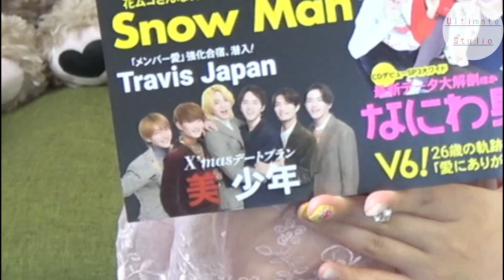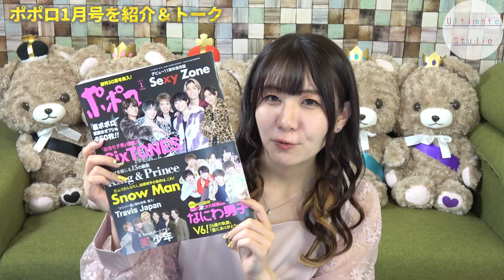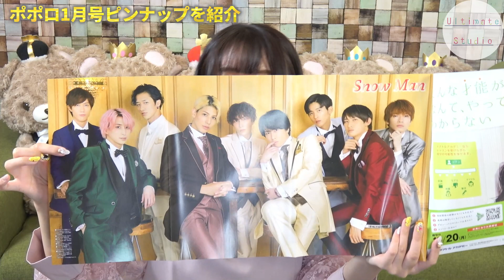▼キンプリメンバーのクリスマス事情！｜妄想デートプラン🎄【ポポロ 1月号】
こんばんは☾✨
今回はポポロ 1月号の紹介です！

1/12(水) 4th Live Blu-ray & DVD
「King & Prince CONCERT TOUR 2021 〜Re:Sense〜」
下記リンクから購入可能です✨

・King & Prince CONCERT TOUR 2021 ～Re:Sense～ (初回限定盤+通常盤 Blu-rayセット)

※リンクは全て特典付き

【主題歌特別映像】『かぐや様は告らせたい ～天才たちの恋愛頭脳戦～ ファイナル』×King & Prince「恋降る月夜に君想ふ」‹大ヒット上映中›

永瀬廉くん&道枝駿佑くんCM放送中
手ピカジェルの購入はこちら→

▼King&Prince 7thsingleはこちら↓
・【先着特典】 (初回盤A＋初回盤B＋通常盤セット)

お好きな形態をご予約ください✨

ジャニーズショップオンライン↓マスク購入ページ

姉ちゃんの恋人グッズ購入はこちらから↓
・関西テレビ カッテーネ ヤフー店

永瀬廉くんCMヒルマイルド購入は

👑BGM👑
◆ギター/ベース➡中ちゃん

坂上賢時

２５歳の時に「The Back Beat」に加入し、プロデビュー。都内のダンスホールを中心に、様々な現場を経験。２９歳の時にフリーになり、ラッキー池田、T-PISTONZ（アニメ「イナズマイレブン」の主題歌「マジで感謝！」のプロモーションビデオ撮影等）、「想い出がいっぱい」で有名な元H2Oの中沢けんじ等と共演。

柴田健太

◆ Filmora様